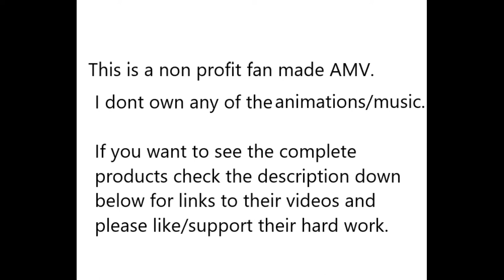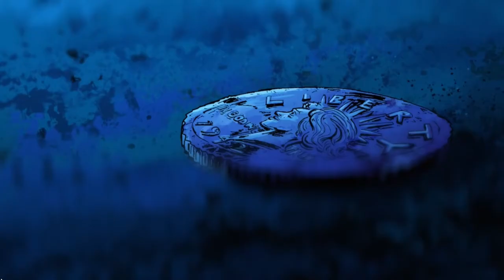Fan tribute for fan animations, song Mystery Skulls: Its Mine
This is a tribute to some of my favorite fan animation projects I've seen on YouTube. List of projects down below please watch and support their work.